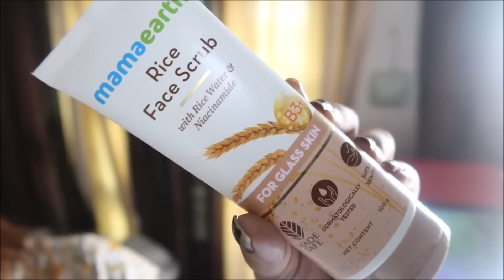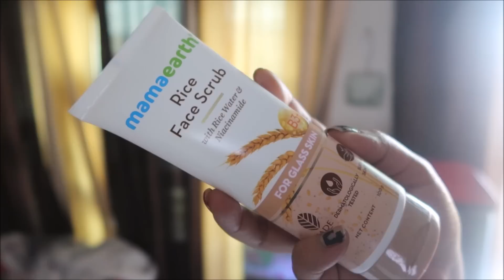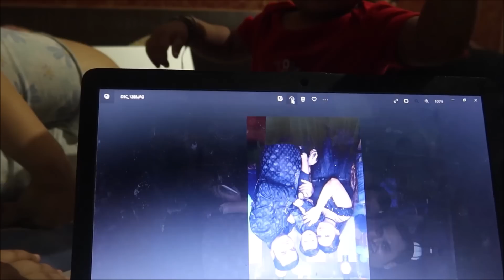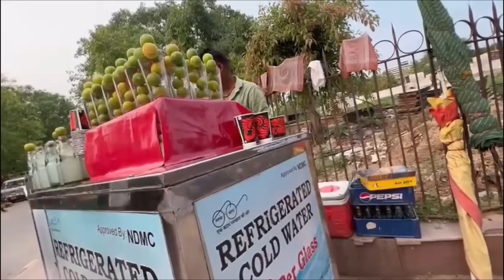Vidaai Ki Taiyari||New Family Member Leke Jaungi Sasural Iss Bar/Not Ready For This But..